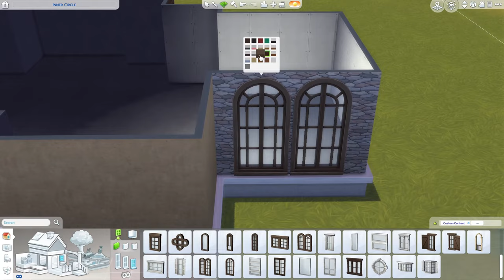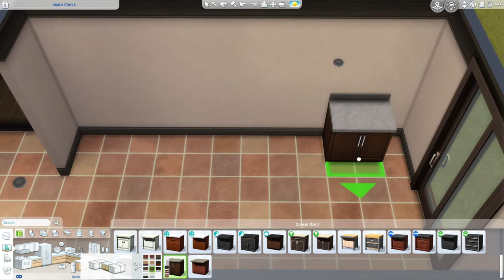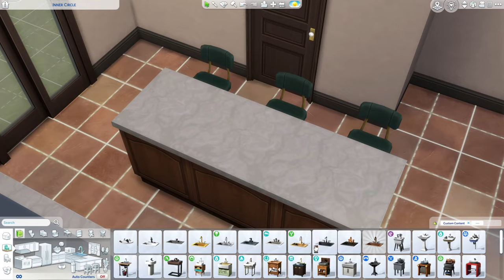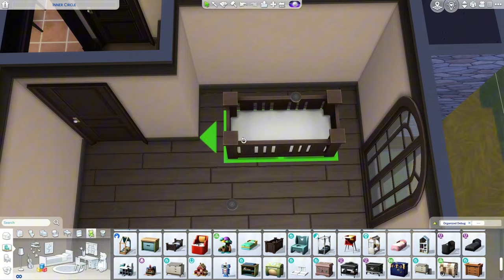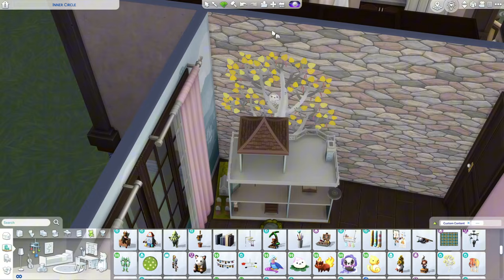building a home for a writer // The Sims 4: Speed Build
A home...in Del Sol Valley

Gallery: simsdeelicious